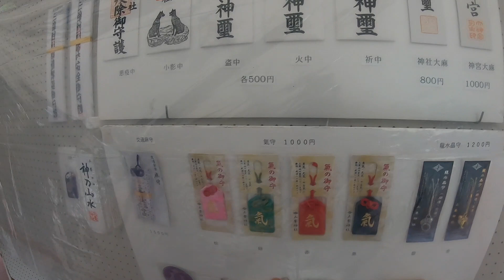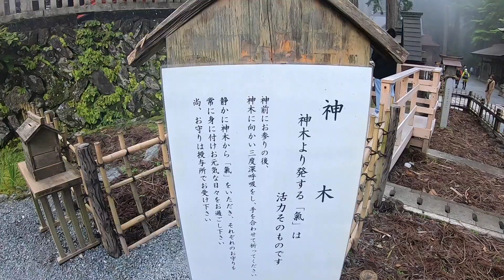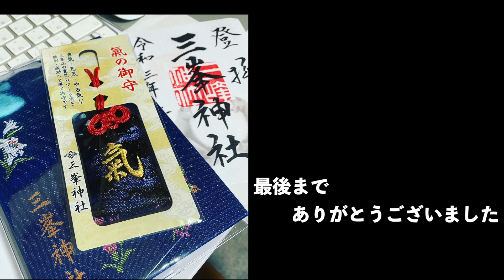バイクで秩父三峯神社 参拝ライダー【CBR1000RR sc59】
秩父、三峯神社にパワーをもらいに行ってきました
知れば知るほどとても深い神社です

もう一つの趣味のギターチャンネルです